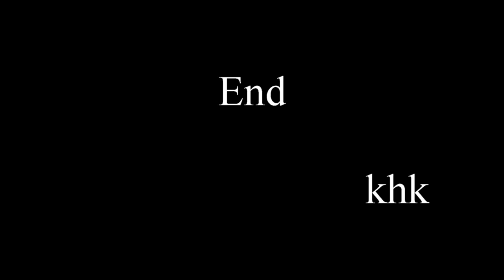Apollofalter - Jasoň červenooký - Rauris - Geißbachtal - léto 2013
Při letní dovolené v městečku Rauris v Rakousku jsem náhodně natrefil na životaschopnou kolonii vzácného motýla jasoně červenookého, který se v České republice díky opětovnému vysazení vyskytuje jen u Štramberka. Jinde u nás již vyhynul.

Während Sommerurlaub habe ich im  Stadt Rauris Ästereich zufällig lebendige Apollofalterkolonie entdeckt. Dieser Schmetterling ist in Tschechei leider schon ausgestorben. Er ist nur beim Stadt Štramberk künstlich wiederausgesetzt.